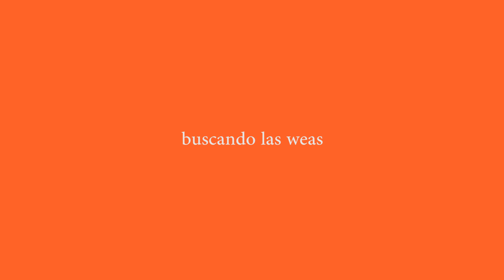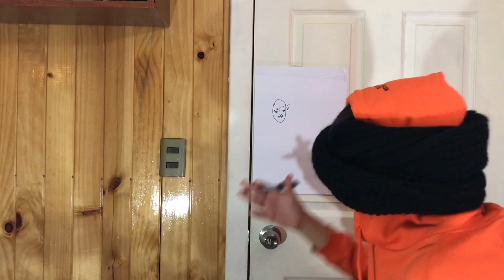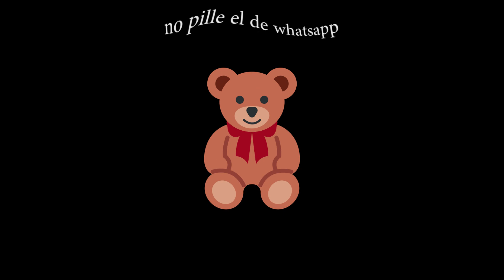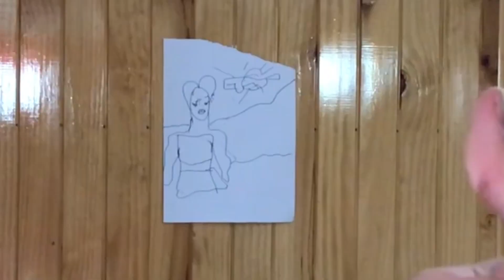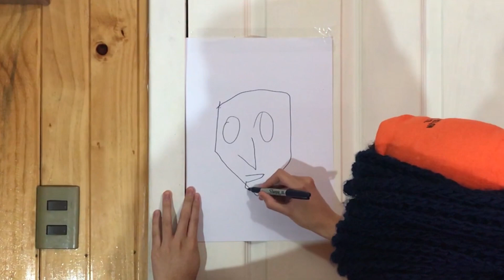dibujando a ciegas jaja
hola, grax por ver el video